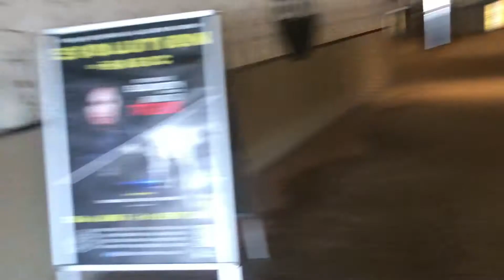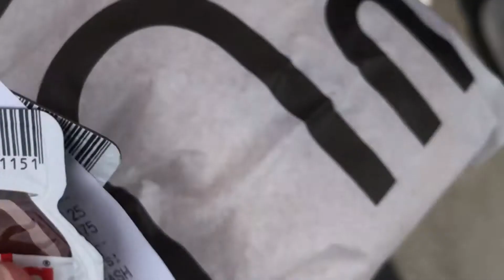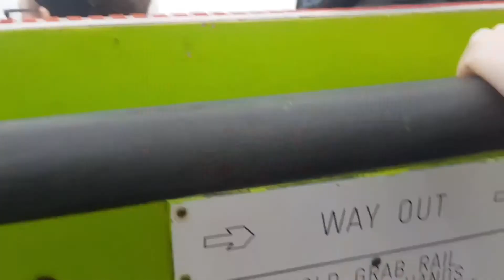BLACKPOOL PLESURE BEACH 😮/I went on the newest ride ALONE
So this was super crazy and I have spent all week of NCS falling and basically editing it will be up hopefully Monday morning iff I’m lucky.
However I might get SERVICE as we are in the middle of Manchester so ye so might be able to upload my week 1 NCS It was 35 mins for the week be I have managed too get it down to 25 mins or less love you all ❤️❤️❤️